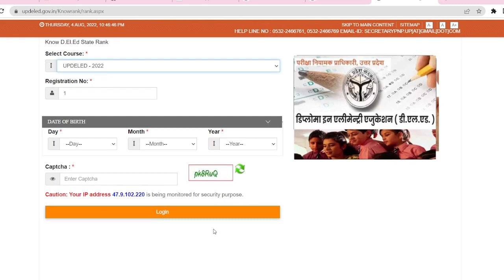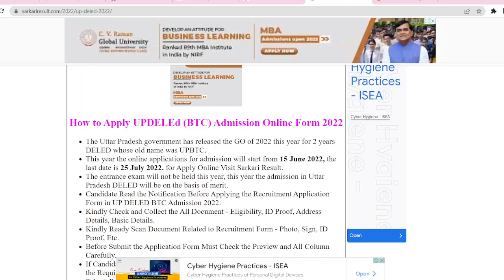UP DELED 2022 Rank Card Kaise Check Kare | How to Check State Wise Rank in UPDELED 2022 |Counselling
Examination Regulation Authority UP, PNP Prayagraj and Uttar Pradesh Shashan issued the UPDELED 2022, whose former name was BTC, notification for admission to 2 years course. Any candidate who wants to take admission in this 02 year DELED Training course in government / non-government college of Uttar Pradesh can Check Your Rank Card. There will be no written test for admission, the process of admission will be based on merit. Read the notification for UP DELED eligibility, age limit, college list, fees and all other information.

Using Hashtag